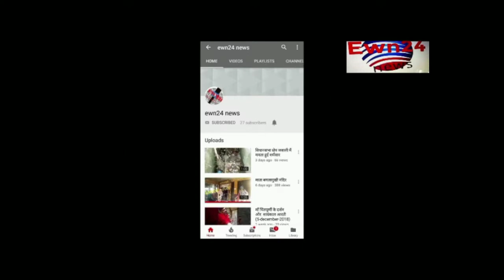राज्यस्तरीय लोहड़ी परागपुर मैं धूमधाम से मनाई गई